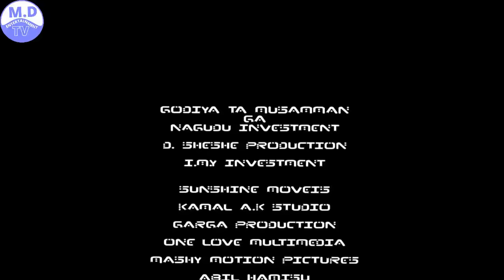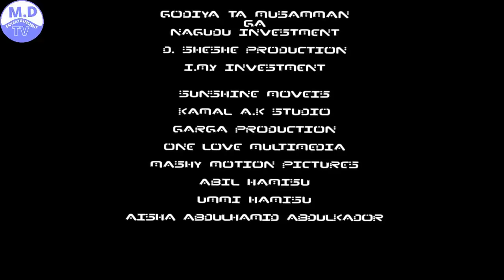AlKA AlKA3&4 LATEST HAUSA FILM